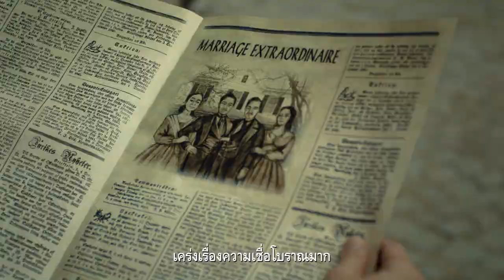อินจัน Extraordinary Siamese Story: Eng and Chang (Official Teaser / Thai Sub)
อินจัน
Extraordinary Siamese Story: Eng and Chang

“...ช่วง ค.ศ. 1840 หลังแสดงโชว์จนมีชื่อเสียงมาทั่วอเมริกา “อิน” และ “จัน” หวังจะมาปลีกวิเวกในถิ่นชนบทอย่าง รัฐนอร์ทแคโรไลนา ทว่าที่นี่เขาได้พบกับ “ซาร่า” และ “อาดิเลด” สองสาวพี่น้องตระกูลเยทส์ ทั้งคู่ตกหลุมรักและได้ขอพวกเธอแต่งงาน ลงหลักปักฐานสร้างครอบครัวที่เมืองนี้ ทว่ามันก็ไม่ได้ง่ายอย่างที่คิด เมื่อชาวบ้านยังมองพวกเขาเป็นตัวประหลาด ที่จะนำโชคร้ายมาสู่หมู่บ้านแห่งนี้”

ชมพร้อมกัน “ครั้งแรก” ที่ Disney+ hotstar
30 มิถุนายน นี้